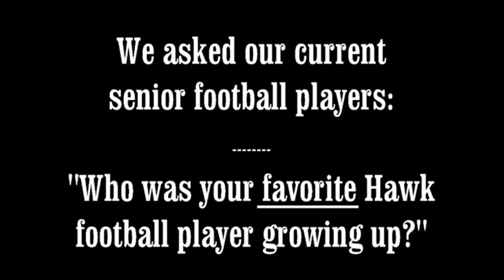West Delaware Football Homecoming 2014